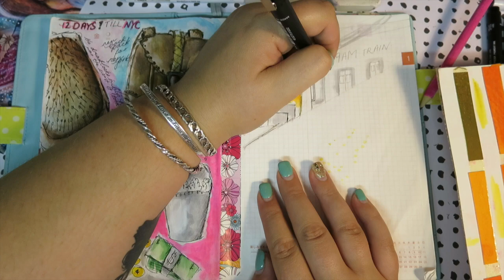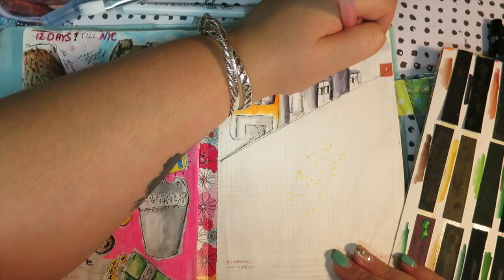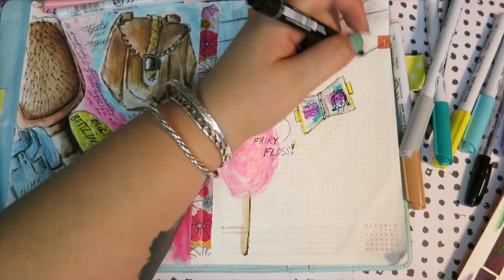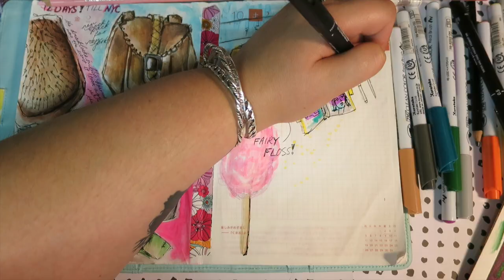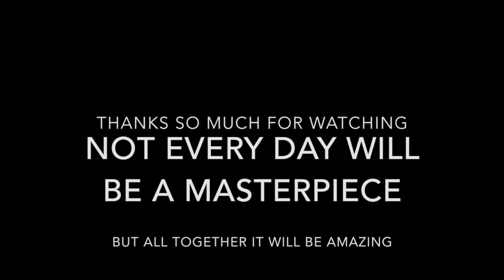Draw My Day Hobonichi a5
After a HUGE day in the city, I came home exhausted from walking for hours and hours! I even had a power nap to make sure I was awake enough to do this page! ( I barely was)
Page is not as detailed as normal but that was purely from exhaustion.
Supplies Used
Peerless Watercolours :
Faber Castell Big Brush Pen in Black
Prismacolour premier pencils
Pentel aquash brush
uni pin fine line 0.1 0.2, and 0.3, 0.8
Artline smooze ballpoint pen 1.0
Posca Paint Marker in White
Zigg Clean Colour real brush in various colours
Hobonichi cover is the melon dot in a5
Fuzzy hot pink lead pencil from target!
Koi Field set Watercolours
Derwent Eraser.

music in this video is by Kevin McLeod called Carefree